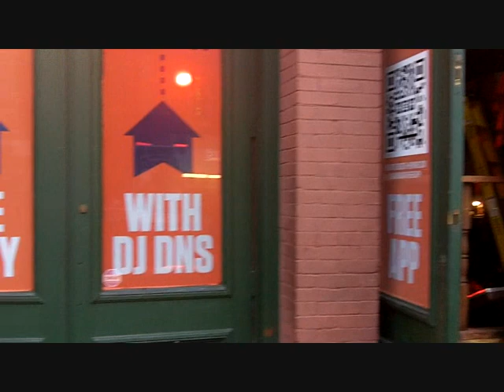DJ DNS @ HeyWire Corporate Party, SXSW, Austin, Texas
Snippets from Dj DNS ft. Skiggy Rapz @ HeyWire Corporate Party. SXSW Festival, Austin Texas (USA)